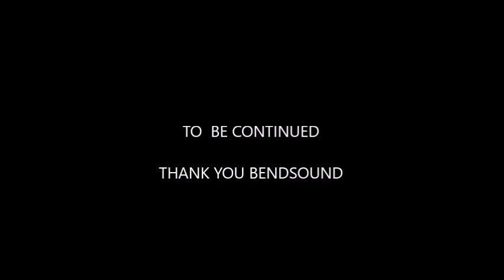2006 F 250 4X4 Complete Makeover To be Continued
F250 makeover